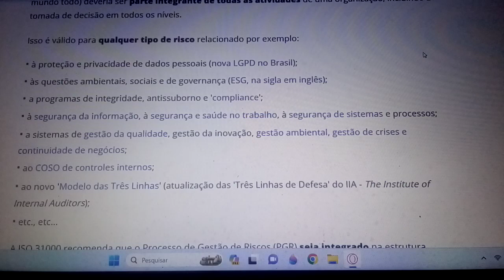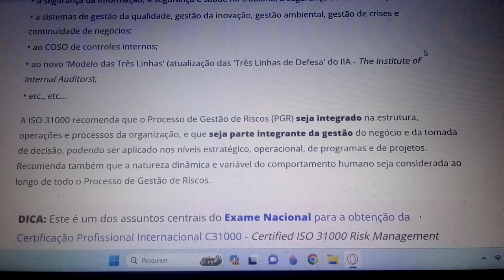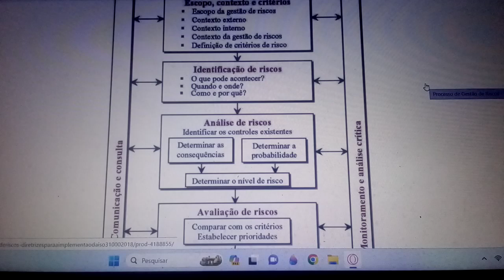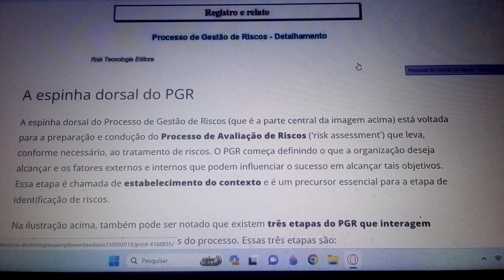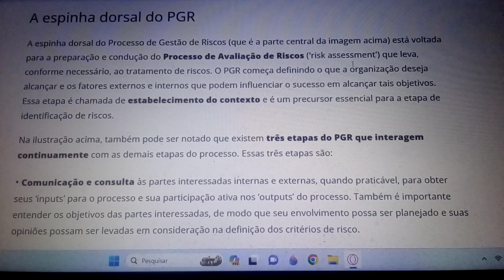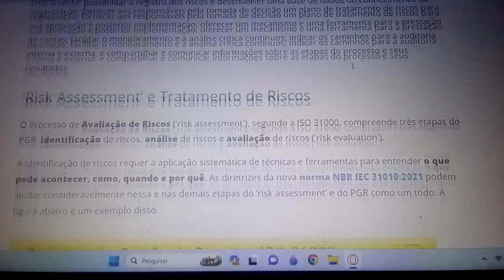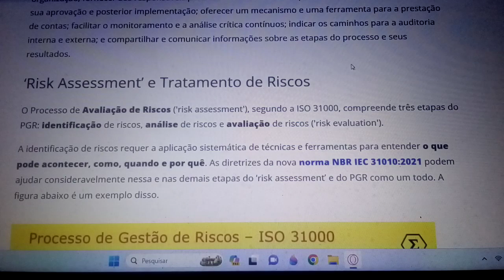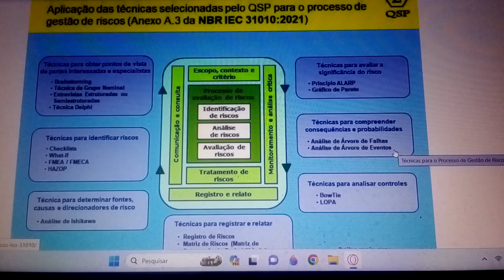Aula 30 -Preparatória o concurso Unificado. Processo de Gestão de Riscos. Se inscreva para ver mais.